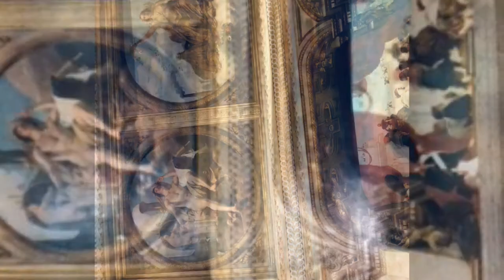Visite de l'Assemblée Nationale PARIS 30 octobre 2018